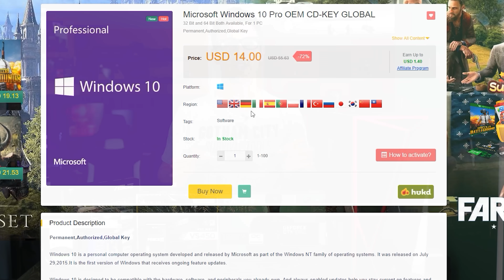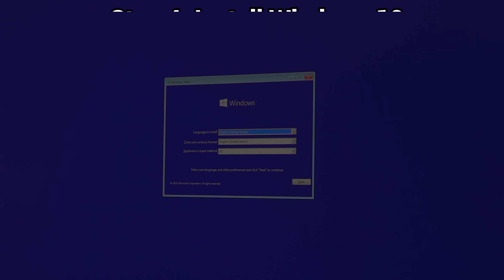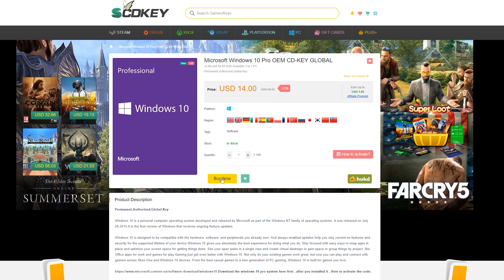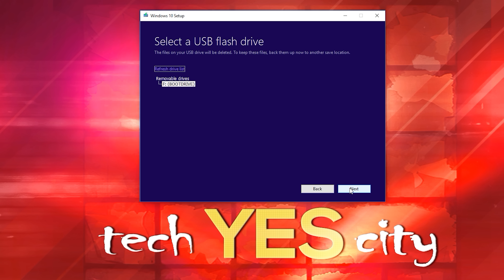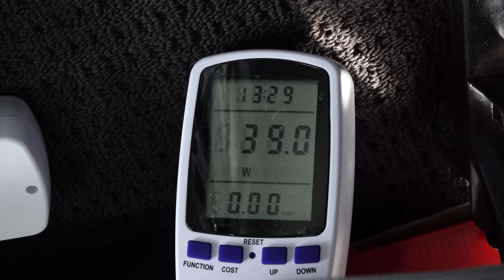HOW To BUILD a Gaming PC - Quick and Easy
If you think building a PC is a daunting task, then hopefully this simple and easy how to guide will help you out and make it REALLY EASY for to build your first PC in 2018!

Introduction & Preparation: 0:00
Step 1 - Installation of Parts: 1:48
Step 2 - Connecting Cables: 6:57
Step 3 - Cable Management: 11:56
Step 4 - Install Windows 10 x64: 12:58
Conclusion: 14:50

***USA** Parts Used to Build this PC:
GTX 1060
DDR4 8GB Kit
B360 Motherboard
VS450 PSU
Spec 04 PC Case
240GB SSD
1TB HDD
8GB Flash Drive

***AUS*** Parts List:
GTX 1060 (Use 'PULL5' At checkout)
B360 Motherboard (Use Pull5)
VS450 PSU (PULL5)
Spec 04 PC Case (Password)
240GB SSD (pull5)
1TB HDD (Pull5)
8GB Flash Drive (Pull5)

***UK*** Parts List:
GTX 1060
DDR4 8GB Kit
B360 Motherboard
VS450 PSU
240GB SSD
1TB HDD
8GB Flash Drive